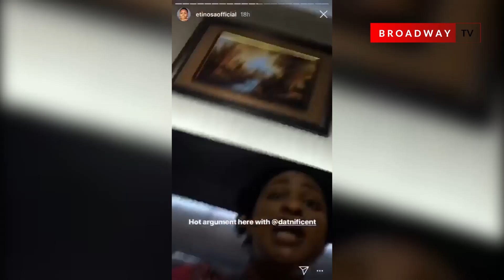"It is better for Regina Daniels to be a 6th Wife than Be a Side chick" - Etinosa